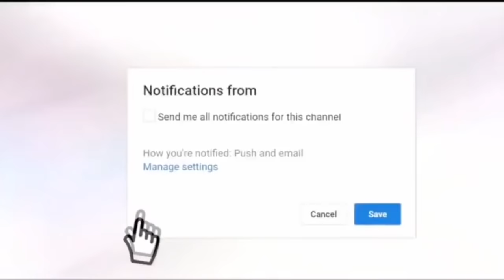What Will Orochimaru's Role Be In Destroying The Otsutsuki Clan?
With Isshiki Otsutsuki growing to become an even bigger threat with each Boruto chapter and Momoshiki Otstsuki on the path for revival, the need for counter measures against the Otsutsuki clan are becoming more urgent by the moment. Isshiki at less than full power dominated Naruto and Sasuke and Momoshiki is set to return potentially more powerful than ever before! There is only so much Naruto and Sasuke can do alone against such overpowered forces! However, enter Orochimaru, the secret trump card of Hokage Naruto! It was revealed in Boruto episode 72 that Naruto gives Orochimaru as much free room as he does, because Naruto believes Orochimaru will be the key to defeating the Otsutsuki when the bigger threat arrives! Is that time now and is Naruto's faith in Orochimaru finally shaping up to prove correct? Grab those ramen bowls for this latest Boruto discussion in anticipation for Boruto chapter 47's release in 2 days!

Thumbnail made by Space Tiiger